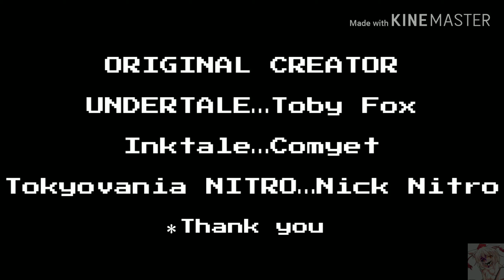［短編MAD］Ink Trio the end戦 intro［ORIGINAL, Undertale AU, short animation］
ご視聴とんクス♪自作のink系auが増えたので某auゲームのイントロ的なヤツを制作してみました。

＊Lastchance inkとTrue Soullessもいつかバトル風の動画を作らなくては…(使命感)

！This video will be private if the original artist so desired！

＊My English uses Google Translate

ORIGINAL CREATOR

AU

UNDERTALE…Toby Fox

Inktale…Comyet

Lastchance Ink/Color of true soul less/SEVENSOUL INK/inktrio the end…my

MUSIC